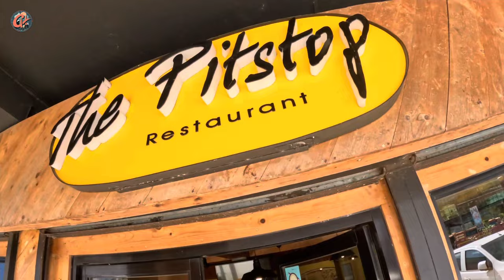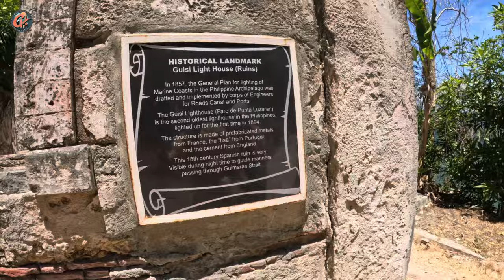Explore Guimaras Island 2024